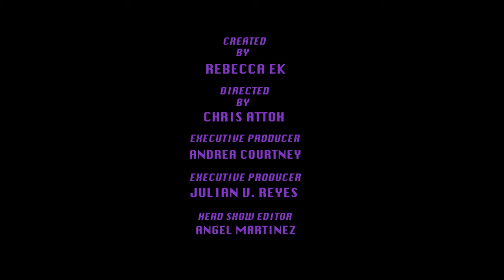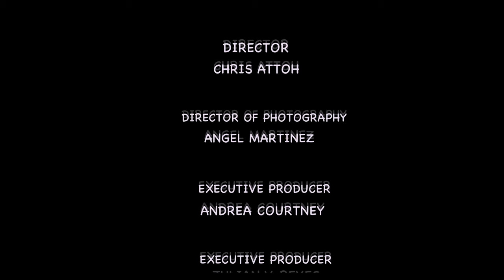Max Lewis Episode 4 -The Witching Hour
The gang is having a hard time sleeping and one of them is missing. Will they find out what happened? What is keeping them up at night? Watch Episode 4 to find out!

COVID 19 sends the gang into quarantine and they learn to adapt with life online and Zoom classes. But nothing can stop them form discussing the note that was passed on the last day of in person school. Is the secret revealed or is Ava safe from letting it slip? Watch to find out!